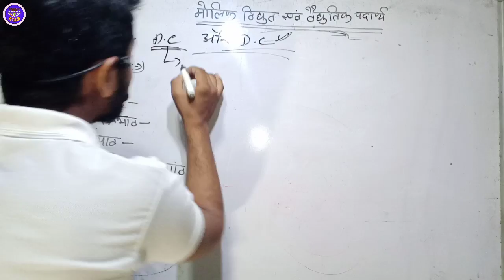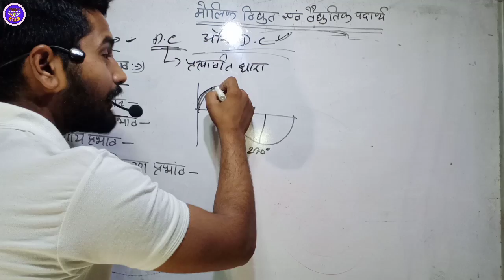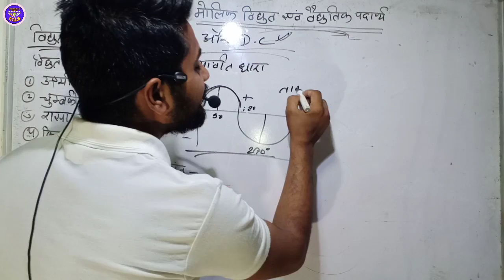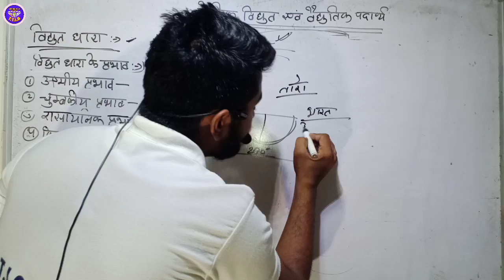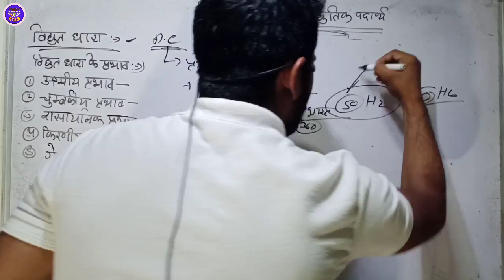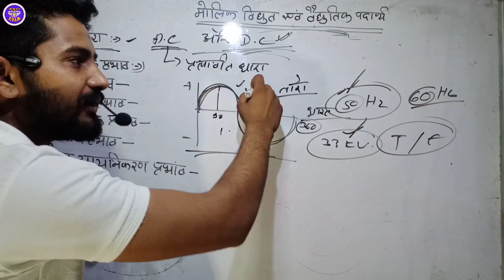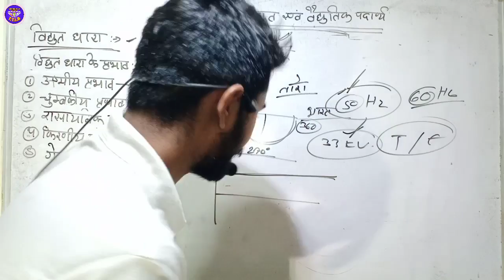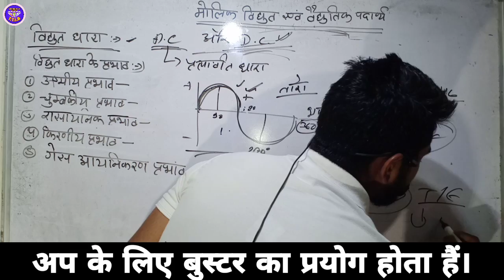difference between ac and dc current in hindi | AC और DC current में अंतर | Ac vs dc in hind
difference between ac and dc current in hindi | AC और DC current में अंतर | Ac vs dc in hind एसी और डीसी करंट में क्या अंतर होता है | ac & dc
walcome to TTIB classes
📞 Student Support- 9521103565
       Es video hmne aapko ac aur dc current me difference ko clear kara hai.
      Dosto aap video ko dekhiyega or achhi lage to ise like kijiyega share kijiyega .Agar aapka koi sawal hai to aap muje comment kijiye. mai aapke sabhi comments ka reply karta hu.

📚 Electrician Theory Important Notes Pdf & Objective Questions With Answers

आपकी तैयारी के लिए बेहतरीन YouTube चैंनल electrician theory live classes, electrician theory live test, electrician objective question PDF, motivational classes, and full support.
हमारे सभी चैंनल जो आपकी सुविधाओं को देखते हुवे बनाये गए है। All our channels have been created keeping in mind your convenience.

आप TTIB CLASSES को इन सभी platform पर follow कर सकते है। यहाँ आपको आवश्यक सूचनाएं उपलब्ध करवाई जाएगी।

Mr.tarun sir
By :- TTIB classes